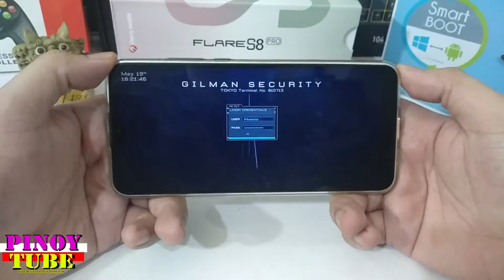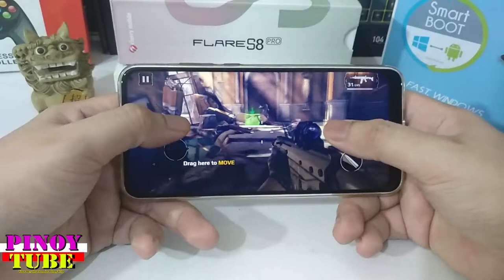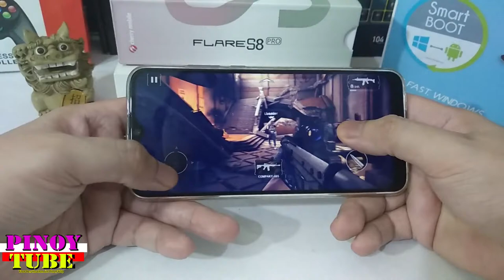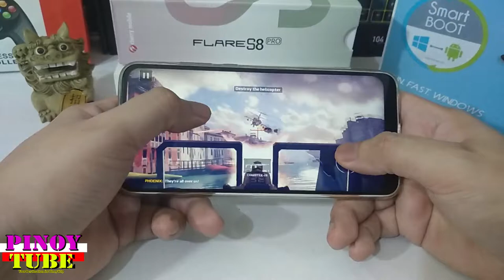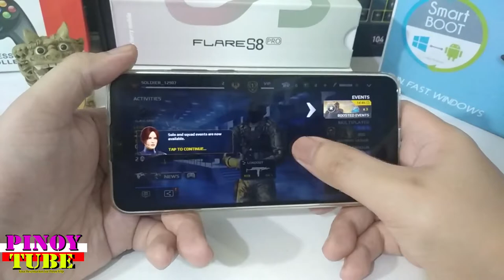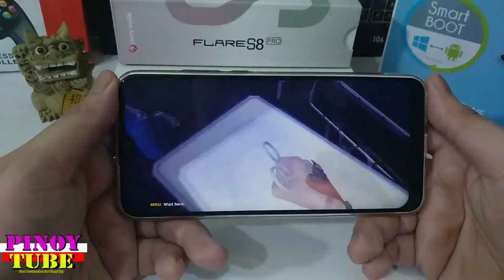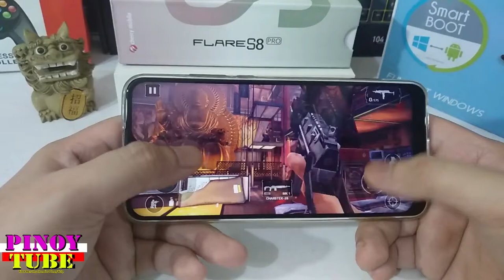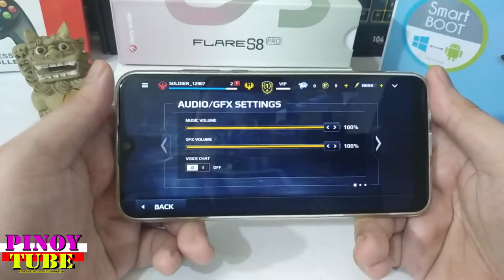Cherry Mobile Flare S8 Pro Gametest Modern Combat 5 - Pinoytube